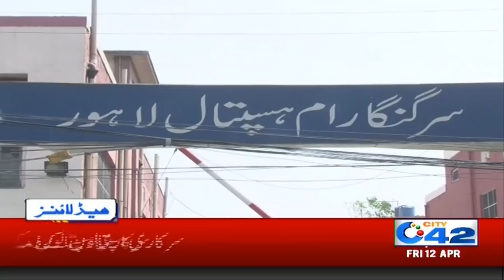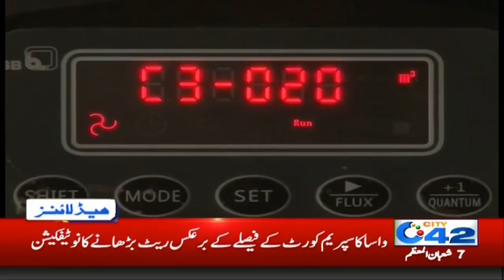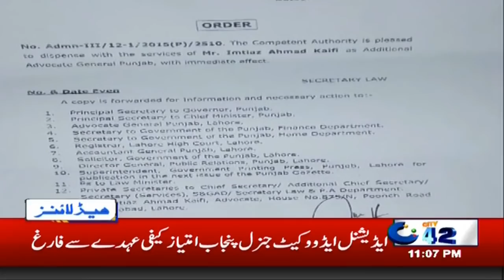News Headlines | 11:00pm | 12 Apr 2019 | City 42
Latest News
* NAB team arrives at Hamza Shahbaz residence in Model Town for his arrest

Lahore | Lahore Traffic Update | City42 | Live Updates |